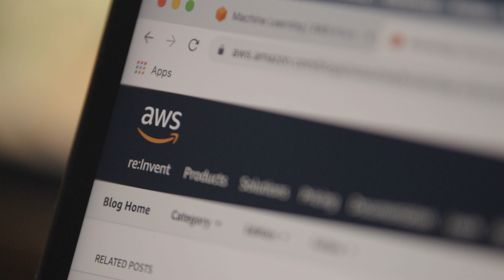Janssen Accelerates Innovation for Patients Worldwide Using Machine Learning with AWS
Patients around the world are depending on medical innovation – and they need these breakthroughs urgently. Data science and digital health are enabling the pharmaceutical industry to innovate more effectively, more efficiently and more quickly than ever before.

We spoke to Najat Khan, Ph.D., Chief Data Science Officer and Global Head of Strategy & Operations for Research and Development (R&D) at the Janssen Pharmaceutical Companies of Johnson & Johnson, about how Janssen’s R&D Data Science team is applying artificial intelligence (AI), machine learning (ML), real-world data and digital health – including ML solutions developed together with Amazon Machine Learning Solutions Lab – to accelerate R&D, improve patient outcomes and, ultimately, change the trajectory of healthcare